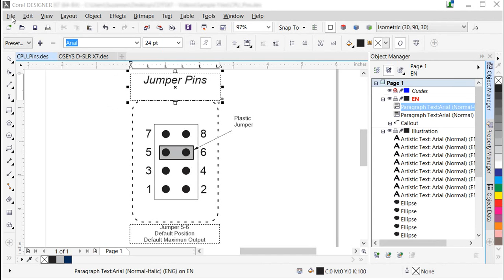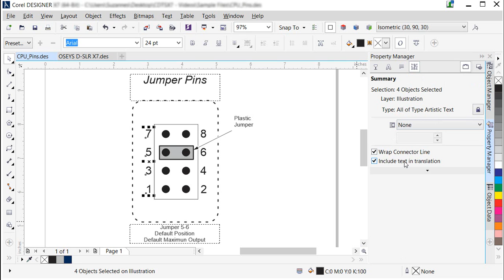Author technical illustrations for global distribution with Corel DESIGNER and XLIFF support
Reach a worldwide audience with a new option that allows you to send text content from your graphics file in Corel DESIGNER to Translation Memory Systems (TMS) using XLIFF standard, and receive translated content from TMS. The translation results can then be imported into the existing document to create a new file for the specific language. With illustrations instantly available in multiple languages, companies can satisfy their global business needs.